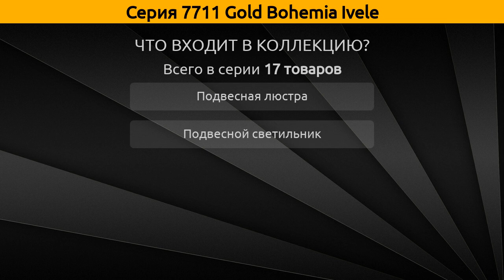7711 Gold Bohemia Ivele - подвесная люстра и подвесной светильник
Коллекция "7711 Gold" от бренда Bohemia Ivele включает 17 товаров, а в частности это подвесная люстра и подвесной светильник.

Серия 7711 Gold Bohemia Ivele состоит из следующих артикулов:
Подвесной светильник - 7711/22/G/Drops, 7711/22/G, 7711/22/G/Balls;